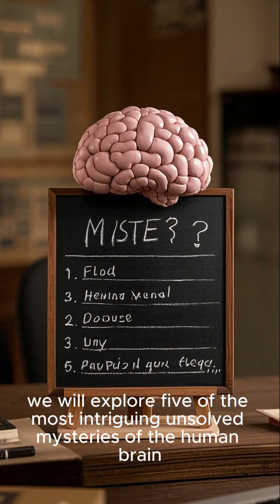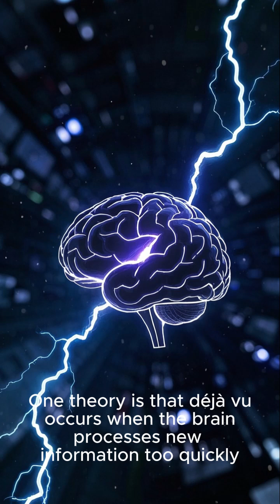5 Unsolved Mysteries of the Human Brain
The human brain is the most complex organ in the body, and there are still many mysteries about how it works. This video explores five of the most intriguing unsolved mysteries of the human brain, delving into the latest scientific discoveries and the ongoing research that may one day unlock these secrets.